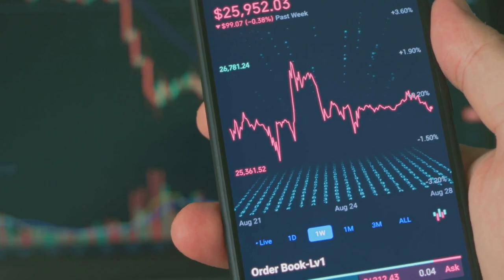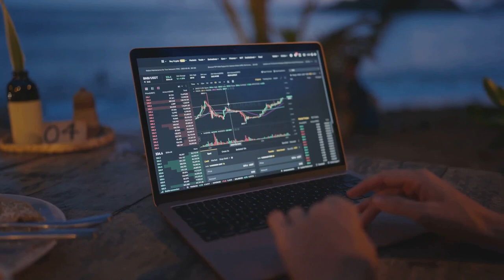Crypto News | Bitcoin’s Surge, Binance's Strength & Ethereum’s Milestone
*Stay Ahead with Today's Top Crypto News!* 🚀 March 9, 2024

Welcome to Binary Breakdown, your trusted source for the latest in crypto news and insights. Today, we're diving deep into the most significant movements and milestones in the crypto world that you won't want to miss.

Bitcoin's Bold Move: Explore how Bitcoin is setting new benchmarks and what this means for investors and the broader market in 2024.
Binance and BNB's Resilience: Discover how Binance and its native token, BNB, are demonstrating remarkable strength amid market fluctuations.
Ethereum's Milestone Moment: Get the inside scoop on Ethereum's latest achievements and how they're pushing the boundaries of blockchain technology.
DAOs Gain Legal Status in Wyoming: Uncover the implications of Wyoming granting legal status to DAOs and what this could mean for the future of decentralized governance.

*Featured Tags:*

Join us as we break down these pivotal developments, offering expert analysis and predictions for the future of these digital currencies and the crypto ecosystem. Whether you're a seasoned investor or just crypto-curious, there's something for everyone in today's episode.

Dive into the comments section below to share your thoughts and questions about today's topics.